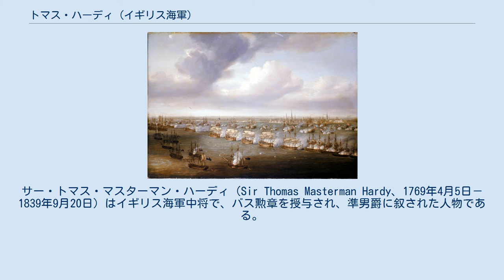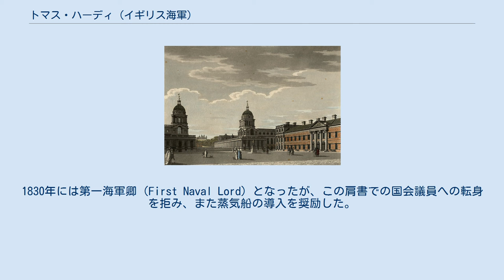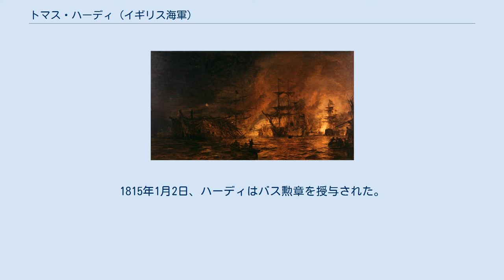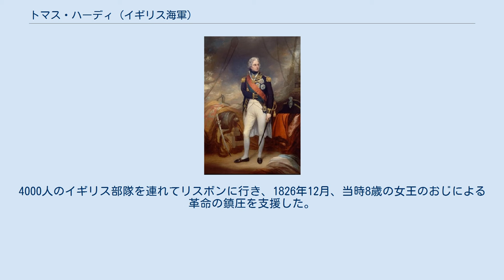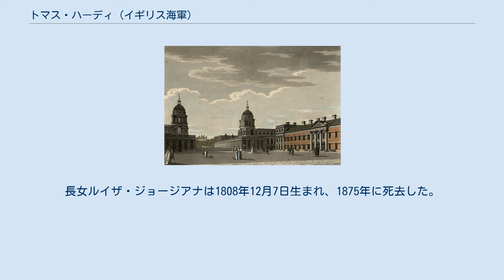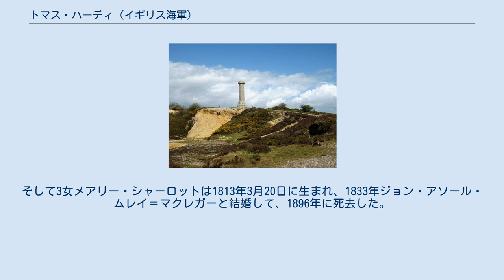トマス・ハーディ (イギリス海軍)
ウェスト・ドーセット出身の人物
サー・トマス・マスターマン・ハーディ（Sir Thomas Masterman Hardy、1769年4月5日－1839年9月20日）はイギリス海軍中将で、バス勲章を授与され、準男爵に叙された人物である。
フランス革命戦争中、1797年2月にサン・ビセンテ岬の海戦、1798年8月にナイルの海戦、そして1801年4月にコペンハーゲンの海戦に参戦し、ナポレオン戦争中のトラファルガーの海戦では、ホレーショ・ネルソンのフラッグ・キャプテン（旗艦艦長）であるヴィクトリーの艦長として艦隊を率いた。
ハーディが甲板を歩いていた時にネルソンは砲撃されたが、そのネルソンが瀕死の床で言ったとされる「ハーディ、キスしてくれ」は、この人物に向けられたものである。
1830年には第一海軍卿（First Naval Lord）となったが、この肩書での国会議員への転身を拒み、また蒸気船の導入を奨励した。
 クルーカーン・グラマースクールの銘板 ジョセフ・ハーディとナニー・ハーディ（旧姓マスターマン）の次男として、ロングブレディーのキングストン・ラッセルハウスに生まれた。
（一部の史料ではウィンターボーン・セントマーティンでの出生となっている））ハーディは1781年11月30日に、キャプテンズ・サーヴァントとして海軍に入隊し、ブリッグのヘレナに乗艦したが、1782年4月にヘレナを降り、その年、クルーカーン・グラマースクールに入った。
在学中も、ハーディの名は6等艦シーフォードと3等艦カーナティックの乗員名簿に記載されていた。
 ハーディは1790年2月5日に5等艦ヘーベにミジップマンとして乗艦した。
後にアンソニー・ハント艦長の6等艦ティシフォーンに転属し、その後1793年5月に6等艦アンフィトリトに乗って、地中海へ向かった。
ハーディはマルセイユとトゥーロンの沖合で任務につき、1793年11月10日にチャールズ・タイラー艦長の5等艦メリーガーに二等海尉として乗務した。
 ホレーショ・ネルソン 1794年6月、ジョージ・コックバーンがメリーガーの指揮官となり、そのコックバーンは1796年8月に5等艦ミネルヴ (戦列艦)に転属した。
ハーディもコックバーンと共に「ミネルヴ」で任務につき、その後すぐに一等海尉に昇進した。
1796年12月には、その当時准将だったホレーショ・ネルソンがミネルヴを自らの旗艦とした。
ジブラルタルへ向かう途中にスペイン海軍との間で1796年12月19日の海戦が起き、ミネルヴと、僚艦の5等艦ブランチェは2隻のスペイン艦と交戦し、「サンタ・サビーナ」を降伏させた。
ハーディとカルヴァーハウスの両海尉は、捕囚された乗組員共々「サンタ・サビーナ」に乗り込むように指示を受け、この3隻の艦はジブラルタルを目指し続けた。
しかし夜が明ける前に、ネルソンはスペイン艦隊と出くわし、何とかしてその場を切り抜けることに専心した。
その時ハーディは、「ミネルヴ」からスペイン艦を引き離そうとして交戦したが、マストが折れ、拿捕されてしまった。
ハーディとカルヴァーハウスはその後間もなく、「サンタ・サビーナ」の艦長であるドン・ハコボ・ステュアートと交換され、1797年2月9日、再びジブラルタルで「ミネルヴ」に乗艦することができた。
 敵艦2隻に尾行されていたため、コックバーンは「ミネルヴ」の速度を上げるように命じた。
この逃走の最中に、檣楼長が海中に落下し、艦は航行を停止してハーディを乗せたボートが、落下した檣楼長を探すために下ろされた。
敵艦が速度を上げて接近したため、コックバーンは撤退には慎重であるべきと考えたが、ネルソンはわれを忘れて叫んだ。
「神に誓い、私はハーディを失うことはしない、ミズン・トップマストへ戻れ！」 これは、どこまで進んだかを確認していたスペイン艦を混乱させ、ハーディはこのおかげで「ミネルヴ」に戻って、スペインからの逃亡をやりおおせた。
 ナイルの海戦 ハーディは1797年の5月まで「ミネルヴ」にいたが、その後、彼が責任者であった遠征が首尾よく中断され、その後新しく拿捕されたコルベット、ミューティンのコマンダーとなった。
ハーディの指揮のもと、ミューティンはトマス・トラウブリッジの戦隊に加わった。
トラウブリッジ戦隊は1798年6月にトゥーロン沖でネル...